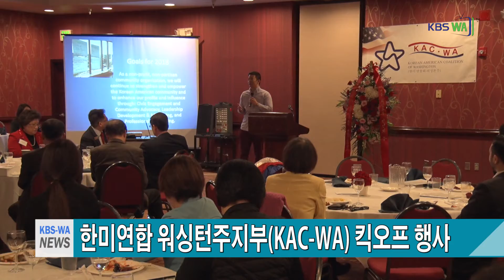한미연합 워싱턴주지부(KAC- WA) 킥오프 행사 (20180326)